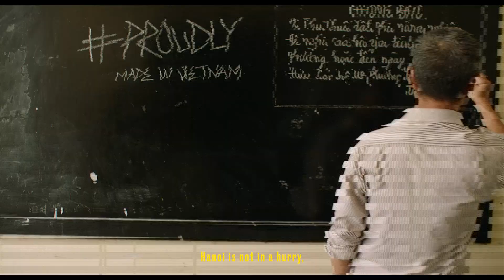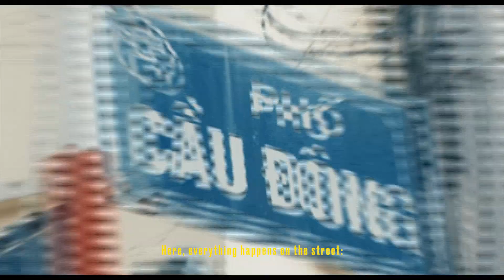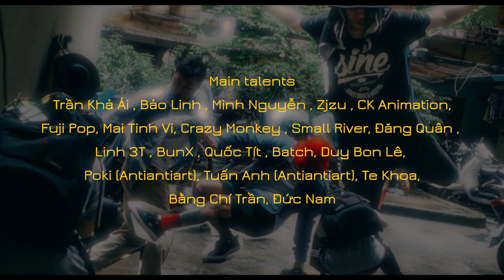CẢM HỨNG TỰ HÀO TỪ NHỮNG THÁI CỰC VĂN HOÁ HÀ NỘI - DIRECTOR'S CUT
“Em có yêu Hà Nội không?”

Đó là lời mở đầu cho cuộc gặp gỡ giữa Biti’s Hunter và đạo diễn Phương Vũ, để rồi sau đó một Hà Nội với những thái cực văn hóa đối lập được vẽ nên đầy cảm hứng dưới lăng kính của ekip Antiantiart. Trong dự án lần này, Biti’s Hunter may mắn tìm được không chỉ một cá thể, mà là một tập thể những bạn trẻ yêu say đắm Hà Nội, cùng nhìn Thủ đô nghìn năm một cách tận cùng hào hoa, tận cùng táo bạo.

Mời Thợ Săn cùng xem bản Director Cut HàNộiĐấy, như một minh chứng nữa cho một Hà Nội muôn hình vạn trạng qua lăng kính người trẻ.

Hà Nội của đạo diễn Phương Vũ là dòng chảy của con người. Còn bạn, mảnh Hà Nội trong bạn là gì?
Chia sẻ ngay với Biti’s Hunter để nhận combo giày & vòng tay cực chất trong BST mới. Chi tiết xem ngay tại bình luận.

Biti’s Hunter Street x Vietmax 2020 - Hanoi Culture Patchwork - Bộ sưu tập mới tiếp bước những cảm hứng tự hào từ đường phố. 👉 PRE-ORDER NGAY:
Be Cool. Be Hunter.
Biti’s Hunter - The Brand of Experiences.